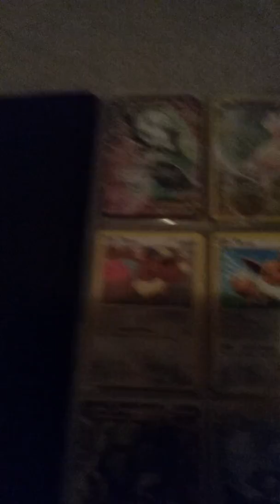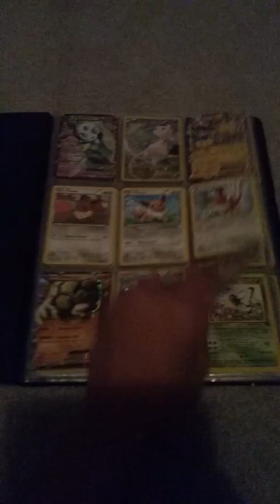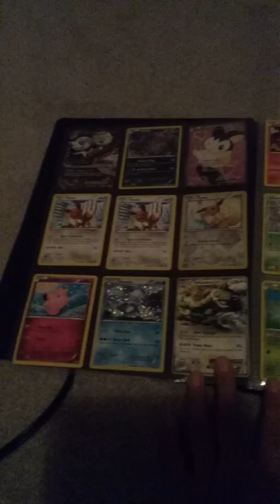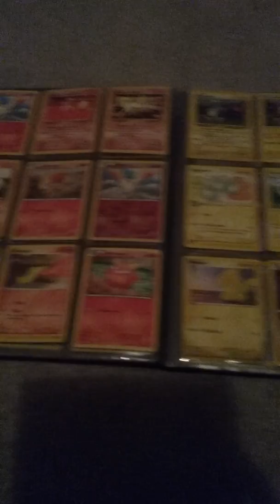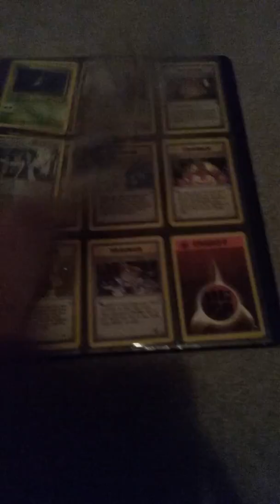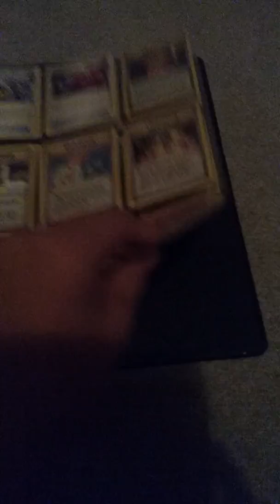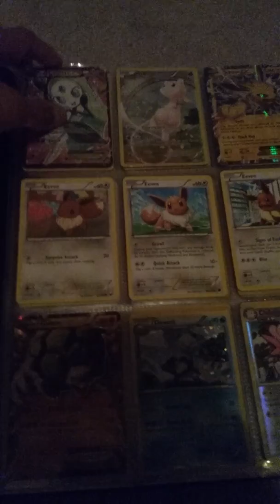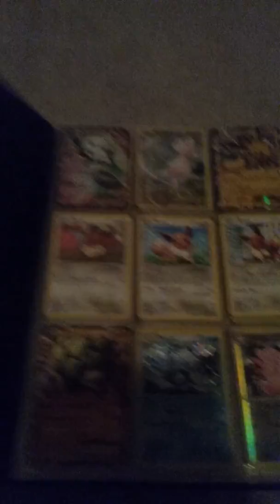New pokémon card binder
This my first one for all time. 😁😁😁😁😁😁 I love it eevee is one of my favorite pokémon of all time